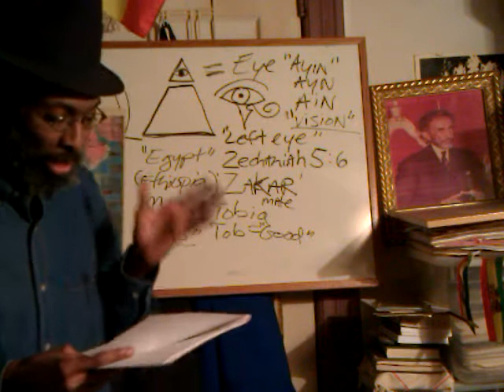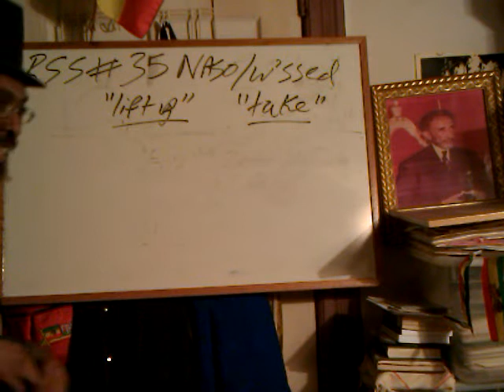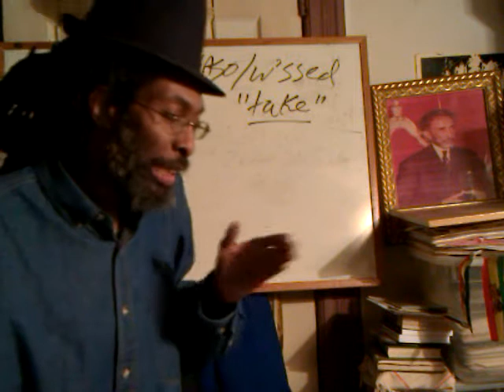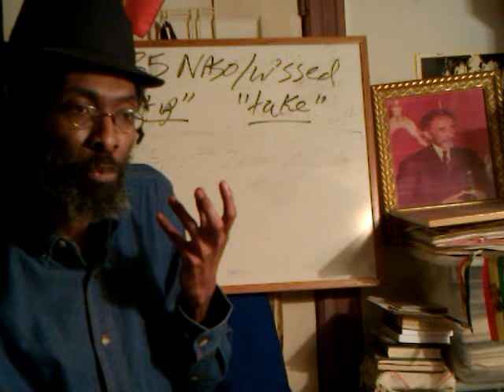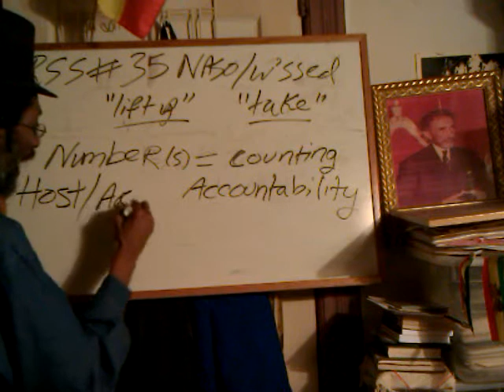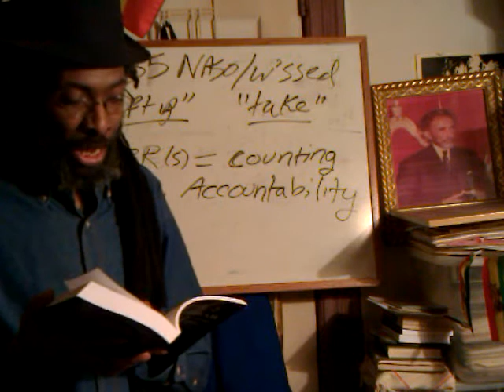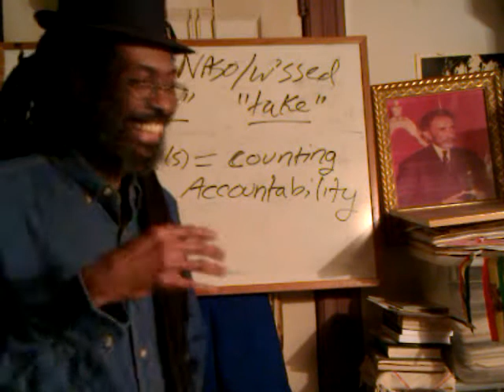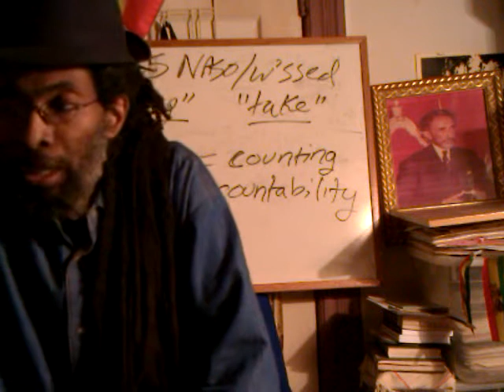#35 NASO/ W'SSED - RASTAFARI DVAR TORAH - ALL IS NUMBER! JAH Service & Walk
In This Video: Brother/ Ras Iadonis Tafari discusses this Sabbath's Torah Portion #35 NASO/ W'SSED - RASTAFARI DVAR TORAH - ALL IS NUMBER! JAH Service & Walk